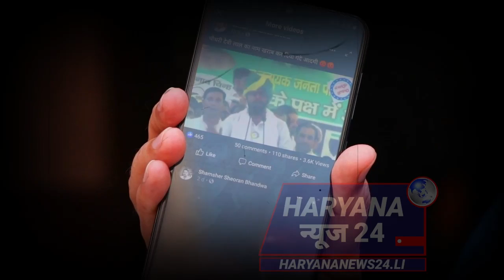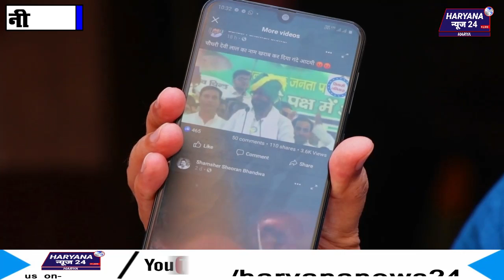किसान नेता बना घूम रहा था दुष्यंत, आज कहां छुप गया | युवाओं ने दिखा दिया सरकार को आइना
किसान नेता बना घूम रहा था दुष्यंत, आज कहां छुप गया | किसानों ने दिखा दिया सरकार को आइना |
- सिर्फ दुष्यंत का क्यों किया गया घेराव, बताई अंदर की बात?
- अगर किसान ने अनाज उपजाना छोड़ दिया तो BJP को सरकार चलाना हो जाएगा मुश्किल

► Contact with us : 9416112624, 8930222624